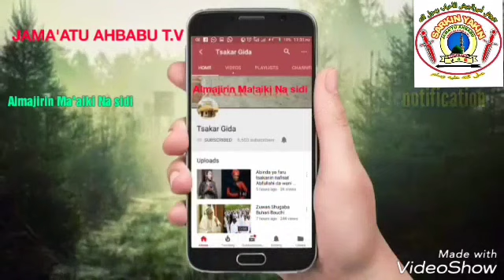HALIFOFIN RAHAMA KAMILA A MAULUDIN AHBABU KASAR SAUDIYYA